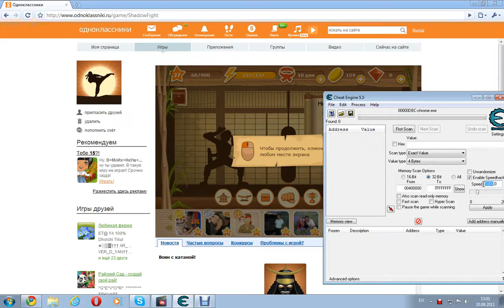Бой с тенью-odnoklassniki hack